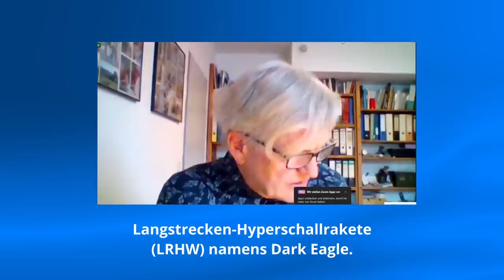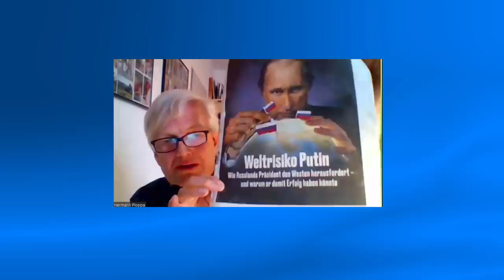NATO-Untersuchungsausschuss: Erste Gesprächsrunde. Berlin 29.1.2022.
Die Kriegsvorbereitungen der westlichen Wertegemeinschaft gegen Russland und China laufen auf vollen Touren. Seit Jahreswechsel wird die Kriegspropaganda gegen beide Länder massiv verschärft. In Deutschland werden die amerikanischen Atombomben in Büchel gerade durch eine neue Generation ausgetauscht. Wenn erst einmal ab 2023 die mobilen Boden-Boden-Marschflugkörper der Dark Eagle-Serie auf LKWs durch Mitteleuropa fahren, können die Atombomben Moskau in weniger als zwanzig Minuten erreichen. Es ist also höchste Zeit, alle Energien zu bündeln, um das nukleare Inferno zu stoppen.
Das neue Format NATO-Gesprächsrunde soll zunächst monatlich für anderthalb Stunden Experten zu Wort kommen lassen, um geeignete Strategien für den Frieden auf den Weg zu bringen. In der ersten Sendung am 29. Januar 2022 trafen sich Dirk Pohlmann (Chefredakteur Free21, Dokumentarfilmer), Dieter Dehm (ehemaliger Bundestagsabgeordneter der Linken, Musikproduzent), Wilhelm Domke-Schulz (Dokumentarfilmer, Medienwissenschaftler) sowie Owe Schattauer (Organisator der Drushba-Fahrten, Rapper, Bauunternehmer) sowie Sergey Filbert (Produktionsleiter) zu einem ersten informellen Austausch.
Sie möchten unsere Arbeit würdigen? Vielen Dank! Überweisungen
Der Kanal „Drushba FM" wurde erstellt, um freundschaftliche internationale Beziehungen zwischen Ost und West zu fördern. Unsere Informations- und Aufklärungsarbeit soll dazu beitragen, das Interesse der breiten Bevölkerung an diesem wichtigen Thema zu erhöhen. Ziel ist es, Bürger aus verschiedenen Ländern
zusammenzubringen und unterschiedliche Sichtweisen auf dieselben Dinge zu zeigen, die in unserer Welt passieren.
Wir bitten die Community darum, sich beim gegenseitigen Austausch in den Kommentaren mit Respekt zu begegnen. Nur so können wir die
Friedensbewegung voranbringen. Wir bitten neue Nutzer unbedingt ein Abo oder einen sachdienlichen Kommentar zu hinterlassen.
Interessiert Sie ein bestimmtes Thema, so schreiben Sie uns gern.